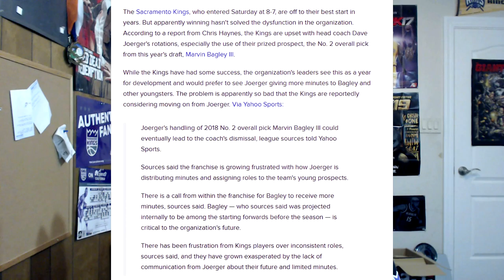THE SACRAMENTO KINGS FIRED DAVE JOERGER! WHY I HAVE ZERO ISSUES WITH THIS MOVE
THE SACRAMENTO KINGS FIRED DAVER JOERGER! WHY I HAVE ZERO ISSUES WITH THIS MOVE

All my songs come from teknoaxe, HHSolid or Dolce. Here are the channel links!